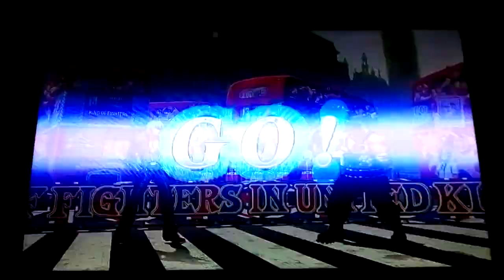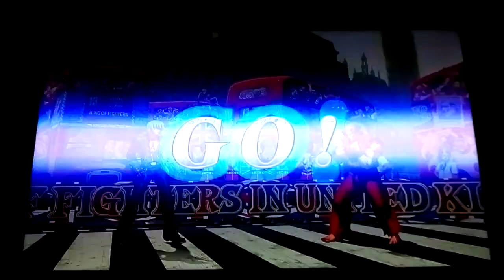KOF XIII Rancked match